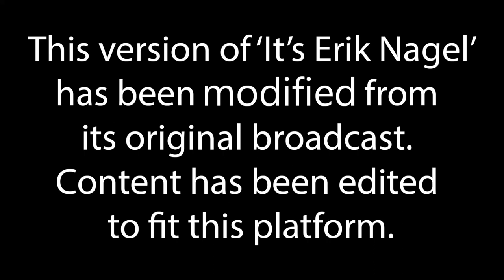Ep 342 Fez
SEGMENT 01 [0:00:00]
Remembering Fez Whatley and the 'Ron & Fez' show. Xia in NYC. Tornados in NJ. OnlyFans cracking down. Xia's new "Oktoberfest Bier Girl" outfit.

SEGMENT 02 [1:17:51]
Toys R Us/Macy's venture. Box Office results. 'Free Guy'. Marvel's 'The Eternals' trailer. Movie/TV/Streaming updates. Disney buying Spiderman from Sony.

“Alexa, play the program ‘It’s Erik Nagel’”
AVAILABLE ON: IHeartRadio | Spotify | Apple/Google Podcasts | Amazon Music | Pandora | Sticher | Tune-In |